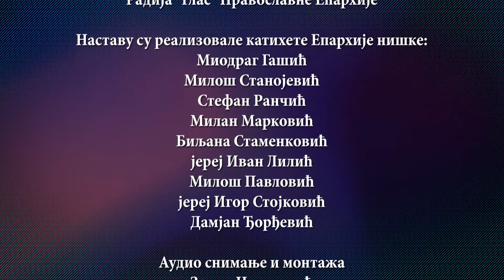Часови верске наставе: Катихета Милош Станојевић „Старозаветни пророци“ (5. разред)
Са благословом Његовог Преосвештенства Епископа нишког Г. Г. Арсенија, Kатихетски одбор Православне Епархије нишке и Радио "Глас" Православне Епархије нишке приређују аудио и видео часове верске наставе за ученике од 5. до 8. разреда.

Kатихете Православне Епархије нишке одржаће часове који су по плану и програму за текућу школску 2019/2020.  годину били предвиђени за период године када је расписано ванредно стање у Републици Србији.

У понедељак, 18. маја 2020. године од 12 сати емитован је осми час за ђаке 5. разреда.

Предавање на тему „Старозаветни пророци“ одржао је катихета Милош Станојевић.